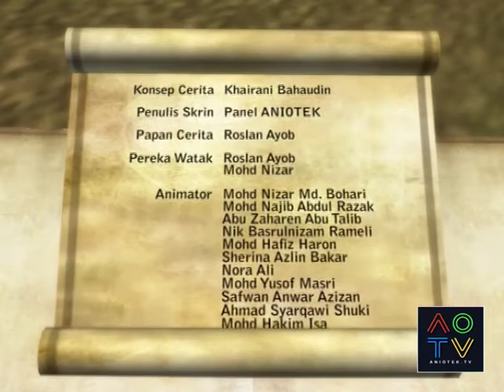Kancil - Episod 7 "Cermin"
Hikayat dongeng Sang Kancil yang menggunakan helah dan kebijaksanaannya untuk melepaskan diri dari buruan musuh dan membantu warga rimba lain.
The fairy tale of Sang Kancil (mousedeer) using tricks and wisdom to escapes from the clutches of his enemy and the same time helping other animals in the jungle.
Animation by Animagis Studio
Produced by Aniotek Sdn. Bhd.
Made in Malaysia - 2008